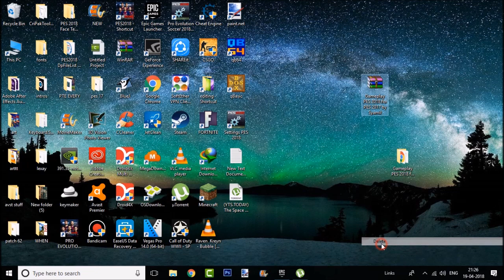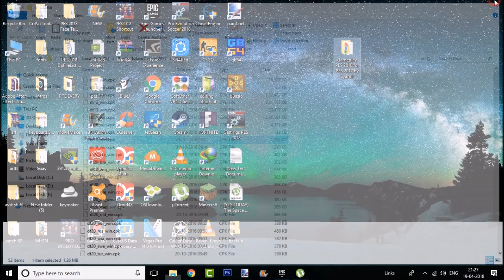PES 2018 Gameplay for PES 2017 Patch for PES 17 Download + Install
In this video I will show you how to download and install the PES 2018 Gameplay for PES 2017. The patch will make the gameplay of PES 2017 like PES 2018 and will give you a feeling of PES 2018 in PES 2017.
The difficulty level has been increase and the opponent is now stronger defensively. This increases the realism of the game.

PASSWORD - SYAMIL99

Credits - SYAMIL99

pes 2017
pes 18 gameplay for pes 17
pes 2018 gameplay for pes 2017
pes 2017 patch
pes 2017 gameplay patch
pes 2017 gameplay like pes 2018
pes 2018 patch for pes 2017